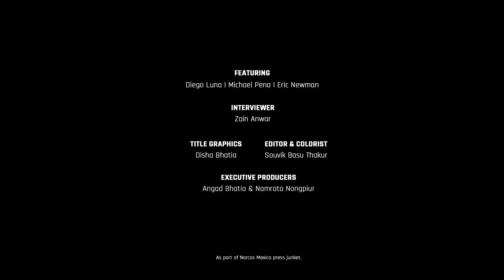MensXP: In Conversation with Narcos: Mexico | Diego Luna, Michael Pena & Eric Newman Interview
We caught up with the cast of Narcos and here's some exclusive footage just for you. Don't forget to catch Narcos Season 4 out today.